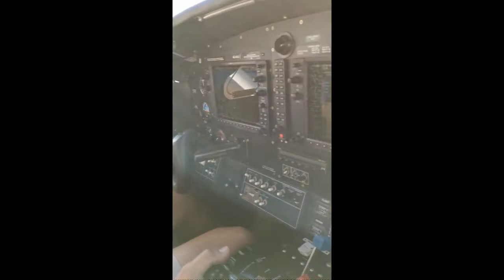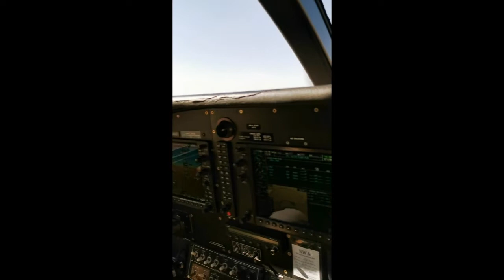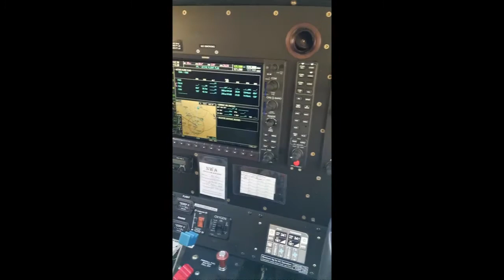Private Charter Safari Bush Flight From Maun to Kanana Camp, Ker & Downey Botswana. Flight Review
The thrilling bush flights between safari camps in Botswana is part of the charm and adventure of safaris. This was the charter flight from Maun Airport to Ker & Downey Botswana Kanana Camp, giving us a glimpse into the daily life of a Bush Pilot.

A hidden jewel on the Xudum River, Kanana is located in the southwest of the Okavango Delta. The area encompasses a necklace of islands dotted with palms, figs, ebony and knobthorn, and is home to a myriad of birds, plants and animals. The nature of the habitat means it is the perfect place to experience the diversity of species found within the Okavango Delta. Guests are accommodated in seven spacious twin and double-bedded safari tents, each en-suite bathroom has a large walk-in shower and luxurious fittings.

The annual floods transform parts of this concession into a true water paradise, offering guests the best of both worlds. Due to the camps location guests can experience magnificent game sightings during drives as well as the unique experience of exploring the delta’s beautiful waterways by boat or Mokoro. You may actually enjoy the breath-taking spectacle of the water visibly rising around the camp’s raised teak decks. The Sleep Out Deck offers guests the opportunity to spend the night out under the magnificent African night sky. Birding is spectacular with Kanana hosting a seasonal heronry that is one of the largest in Southern Africa, a highlight that converts all visitors to avid ‘twitchers’. Guided bush walks are highly recommended as is fishing for tilapia, African pike and sharptooth catfish.

Kanana’s private concession location allows guided walks, Mokoro excursions and night drives in addition to game drives, motor boating and fishing. Wildlife is in abundance with frequent predator sightings such as lion, leopard and wilddog all making Kanana their hunting grounds. The camp also affords private access to one of the largest heronries not only in the Okavango Delta but Southern Africa and is an excellent area for birding with regular sightings of Pels Fishing Owl.